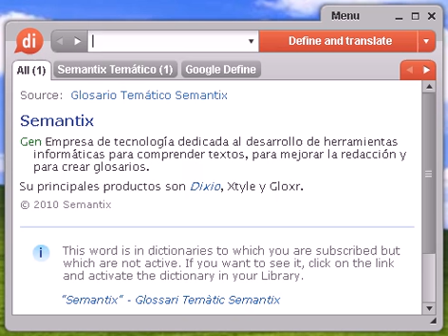Definición de blue-jean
blue-jean, diccionario, definición, significado, español, castellano, dixio